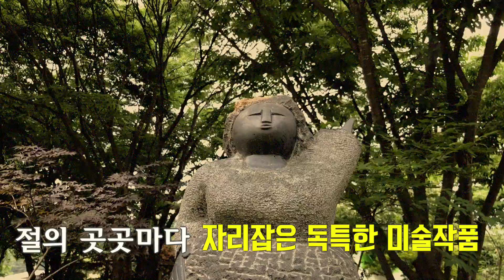백락사 2018 산사음악회 및 환경설치미술대전 개최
강원도 홍천 백락사가 2018 산사음악회와 강원 환경설치미술초대작가전시회를 오는 8월 18일부터 9월 8일까지 백락사 대웅전과 사찰일원에서 개최합니다.

18일(토) 오후 5시30분부터는 백락사에서 미술대전 개막을 알리는 산사음악회가 개최됩니다. EBS가 후원회 방송으로도 송출될 예정입니다.

개막 산사음악회에 이후에는 한구과 일본 대만 몽고 러시아 등 5개국 30여명의 작가의 작품이 전시되는 2018 강원환경설치미술 초대작가전이 백락사 일원의 자연환경을 무대로 펼쳐집니다.

폭염을 피해 산사음악회도 즐기고, 설치미술도 즐기는 독특한 체험을 할 수 있는 강원도 홍천의 백락사로 여러분을 초대합니다.